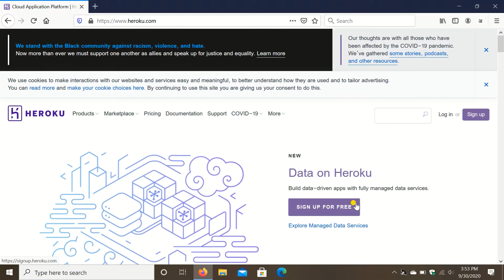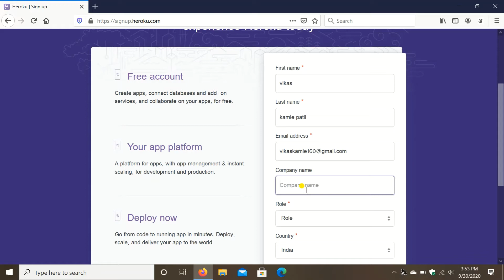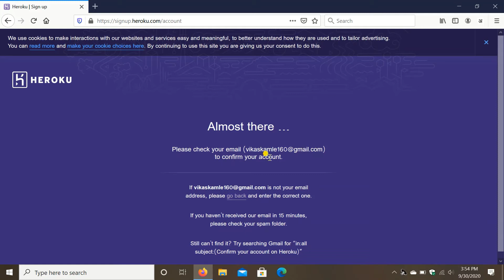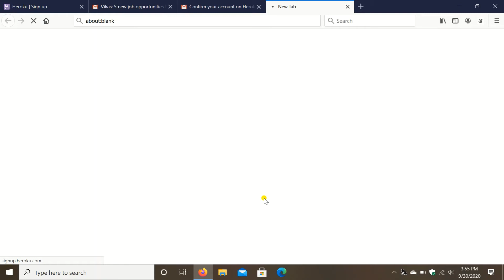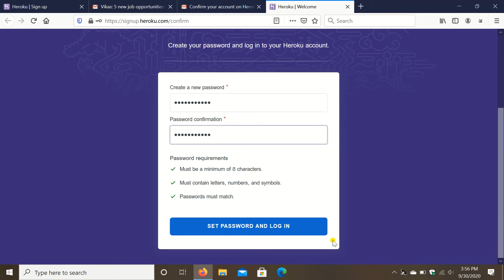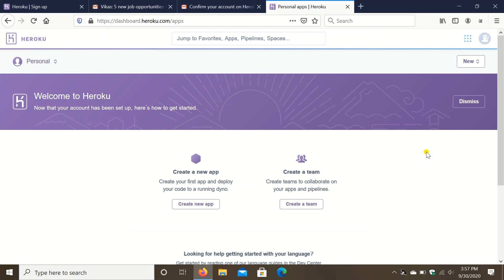how to create the account with heroku? | heroku cloud server par account kaise open kare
in this video we are going to create one heroku account. which is useful for moving our node application on cloud using heroku server.
dosto is video me hum heroku cloud server par apna account create karne wale hai. jiske jariye hum apni node application ko cloud par move karenge.
ye is series ka pahla video hai. agle kuch video me hum dekhenge ki kaise simple node application ko cloud par upload ya move kar sakte hai.

Rizzle- @vikaskamlepatil